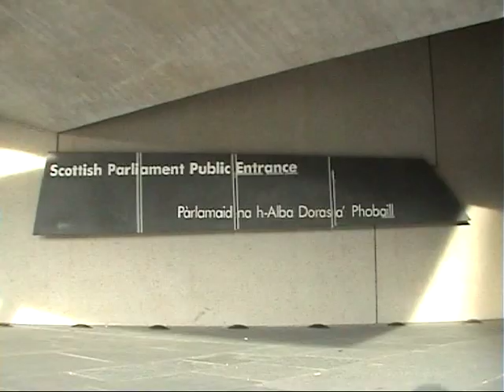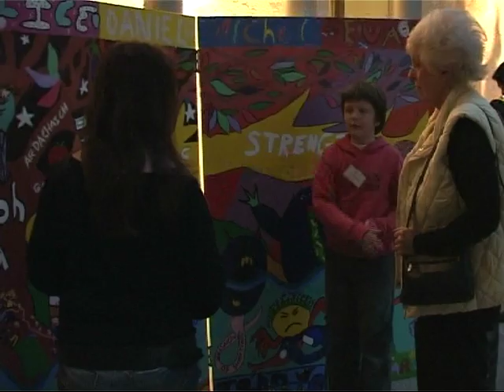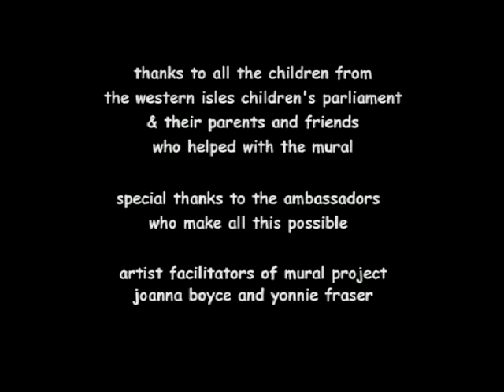Children's Parliament: Every Picture Tells a Story. (PART 2)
The first year of the South-Western Isles Children's Parliament Group. (Part 2)